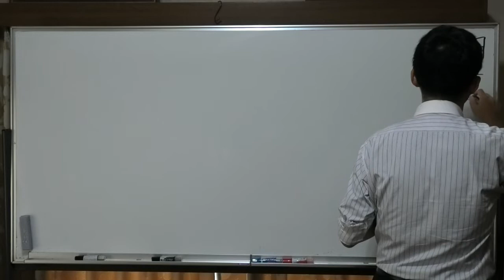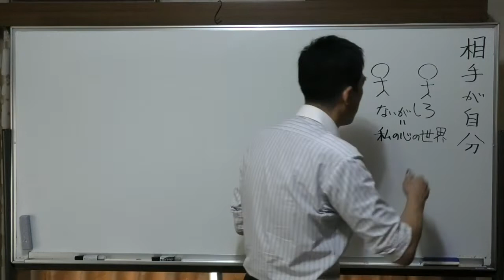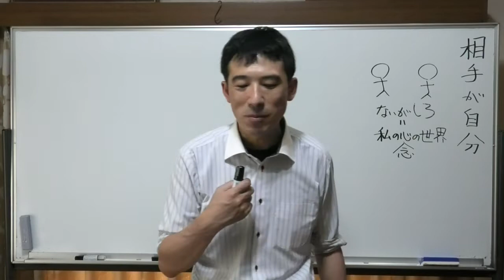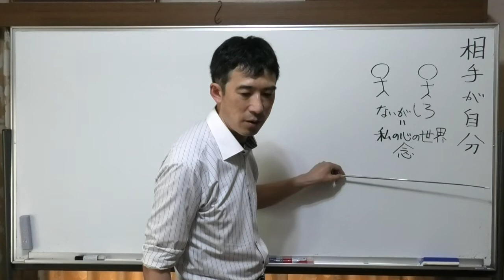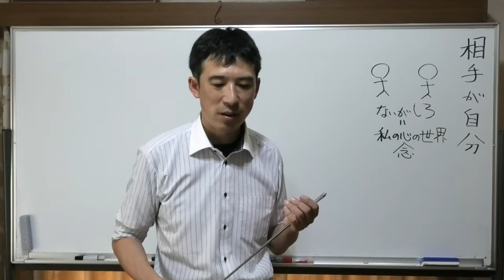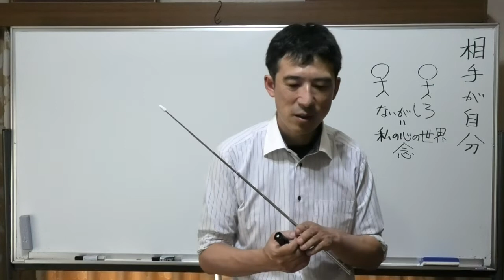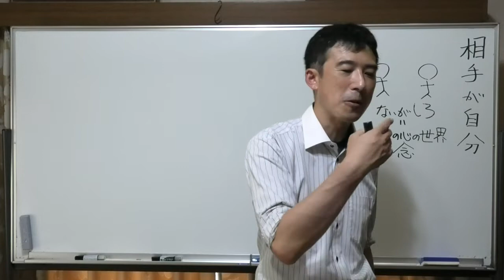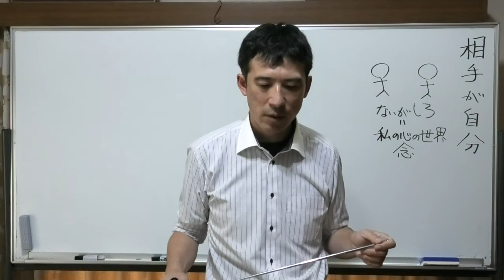②相手が自分とは【令和4年8月29日】・上田祥広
〖二座目〗
【質問】

「相手は自分だ」ということをもっと納得したい。

【回答】

これは、先ず相手を通して、ないがしろにされているように感じた、これが私の心の世界のことなのです。

私の心、これを念という。私の心の世界が、常にないがしろにされているか、されていないか、という世界にいる。

それは私の心から起こしたものが、私の世界を生み出す。

ここで相手が自分というけど、私が私に対して起こしているものも、私が相手に対して起こしたものも、共に私の世界を作り出す。

私が相手に対して起こしているものと、私に対して起こしているものとが、私の世界を生み出している。

私が私のことをないがしろにしていたら、ないがしろにした世界が生み出される。

相手は自分という自分に、二つの意味がある。

相手に対して、起こしたものが、自分とは関係ないとはならない。

自分の世界を生み出していくという自分という意味と、もう一つは相手を通して見えている世界が、自分の世界だという。

私達は相手に対して、思ったことは相手は私でないから、自分とは関係ないと思ってしまう。

自分が思ったことが私の世界を生み出してしまう。
そういう意味で、相手は自分なのです。

もう一つは相手を通して感じたこと、相手の言動ではない。相手がこういうことをしたことが自分のやったことではない。

相手を通して感じたこと、この場合、ないがしろにされていると感じた、既にないがしろにされているという世界にいるから、そのように感じた。

そういう意味で相手は自分なのです。

二つの意味なのです。相手にやったことが、相手は自分でないから、関係ないと思ってやっているけど、でも相手にやったことは、必ず自分にはねかえる。

跳ね返ってくるという意味で、相手は自分なのです。

つまり、自分に跳ね返っても良いという思うようなことを相手に送りなさいということ。

それと相手を通して、感じたこと。自分の世界がそういう世界なんだ、ということ。

この場合ならば、ないがしろにされている世界が自分だということ。

薄くはなってきた。それはないがしろにすることが減ってきたからです。

だけど、自分をないがしろにすることは、以前あるということ。

自分の感情に対して感じたこと。それを、相手を気遣うとか、否定されたくないとか、ないがしろ、無視してしまう。

自分がないがしろしているから、ないがしろにされていると、世界と種蒔きが一致した時に、心が落ち着く。

否定されたくないから、それはないがしろにされている奥に、自分で自分を否定しているところがあるから。自己否定があるから。

否定されたくないという感情が先に出て、自分の気持ちをないがしろにしてしまう、ということがある。

でも否定されるかどうかということは、分からない。

でも確認するのが怖い、勇気がない。勇気を振り絞って否定されるかも知れないけど、確認してみることが出来ない。

それでないがしろにしてしまう。

自分の種蒔きと、自分の世界が一致すると、人が悪いんでない、となる。

責められている世界の中にいる人は、自分に原因があるでなく、自分が悪いと受け取ってしまう。

自分が悪いから、存在してはいけないと聞いてしまう。

私達に分別心があって、悪いものが消えれば、正しくなれると思っている。

だから、悪いとなると、消しにかかる。自己否定にかかる。

釈然としない。自分の中に、悪い自分は存在してはいけないというものがある。

それは、人から存在していいんですか、と聞いて「存在していいんですよ」といってもらう。

自分では、自分の座布団がとれないのと同じで、人から、言ってもらうことが大事です。

一言、居て貰いたいんだ、と言われることが大事。

そこまで悪いと思っていない。
でも、悪い人間は居てはいけないと思っているから、釈然としない。

自分の中に自己否定の心があったら、誰かに尋ねる。
気づいて、申し訳ありませんでしたと、謝ってもらう。その一言が大事。

ないがしろにせずに、私って、悪いところがあるけど、いてもいいのかな、と聞いてみる、
勿論、居て欲しいよ、と言ってもらうと、その一言が救いになる。

マイナスの我とは、疑情と密接に絡んでいる。見捨てられる心と直結している。

感情というのは、それをしたいと思うか、したいと思わないか。
優しいことをしたいと思うか、それとも、したくないと思うか、嫌だと感じるか、好きだと感じるか、というのが感情です。

自分を優しいと見て貰うと嬉しいと思うのが感情で、
自分を優しいと見てもらわないと見捨てられると思うのが、理性です。

感情で動いているより、理性で動いている方が、◯◯さんは強いと思う。

相手に優しくしなくていいのかというと、相手は自分だから、優しくした方がいい。

一生懸命にやろうとして出来ない時は、出来ないと受け止める。

念仏にシフトしていく。心、感情を前向きにするためには、念仏をしないと前向きにならない。

仏法を聞いて、心を起こしてやろうと思うのと、
やらなくてはいけないと自力でやるのとでは違う。

心を起こさないと意味がないと段々と気づいていく。

そうすると心を起こすには、自分の力では起きない。

やっぱり他力でないと起きない。他力とは聴聞だから、聴聞をしないと、そういう心は起きない、となる。

これからは、一生懸命に善に励むことだし、励んでいると、心がついていかないなあ、と分かる。

心をどうしたら、ついていかせるか、ということに自分の視点がシフトしていく。

だから、心をおこすには、念仏しかない、となる。

念仏とは聴聞のこと。

よしやっていこう、やるぞという気持ちが起きない、なれない。
強固な気持ちは、中々なれない。

自分の中で、出来ない自分と向き合っていく訳だから。

善人の自分に立てることなら、頑張れる。でも頑張っても、善人の自分に立てないとなると、向き合っていくことは中々出来ない。

どんなに頭では、マイナスの我を受け入れることは大切だと分かっていても、本当に分かっている訳でない。

どこかで、マイナスの我が捨を捨てられると思っている。

でもそれが受け入れざるを得ないと分かったら、悪人だから、否定することはなくなる。モヤモヤする気持ちはない筈。

モヤモヤする気持ちがあるのは、どこかで悪人はなくなると思っている。

　　　　　　〖終了〗